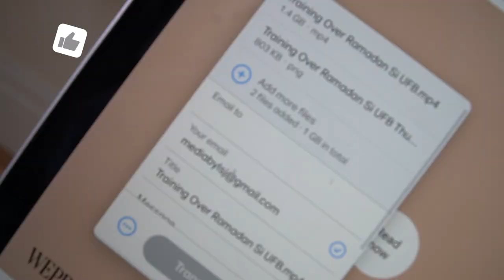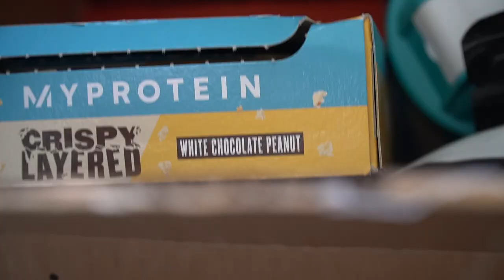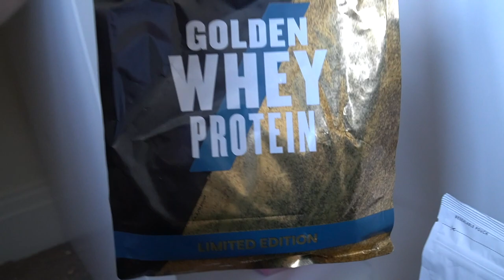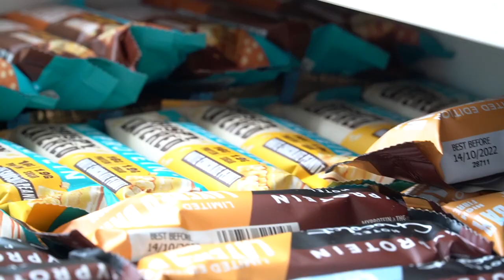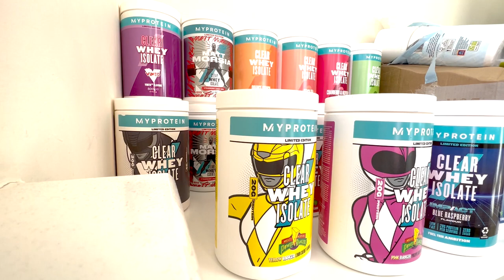MY PROTEIN STASH! New Supplement Shelf 2022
Who remembers the protein shelf from back home!? WELL IT RETURNS TODAY! BUT BETTER THAN EVER! We turn the spare room into a myprotein supplement paradise with enough clear whey isolate to feed a small town, enjoy!